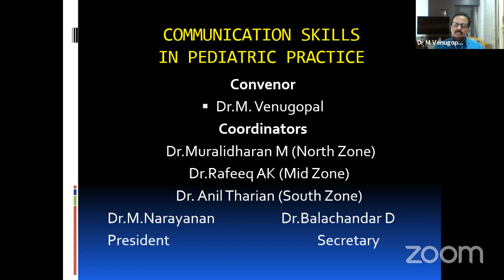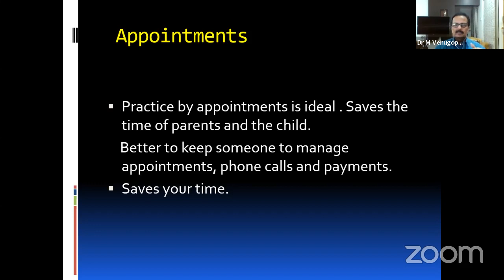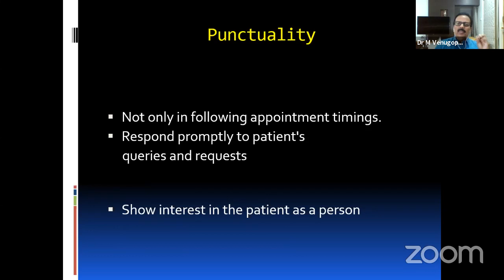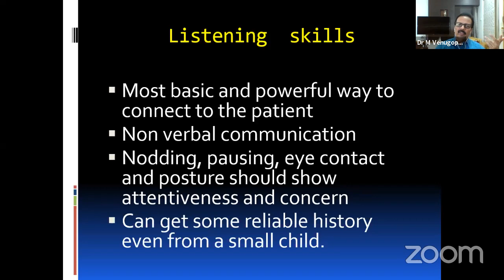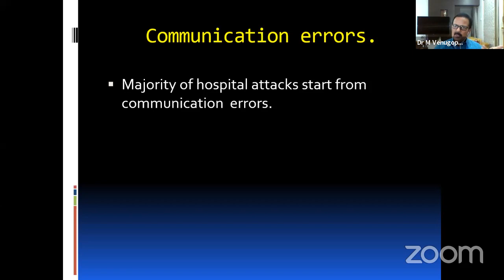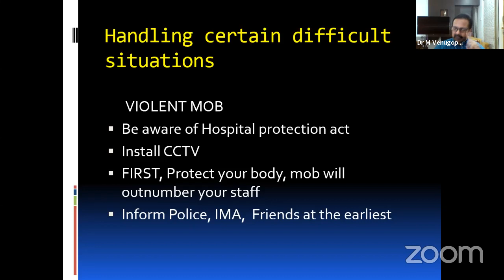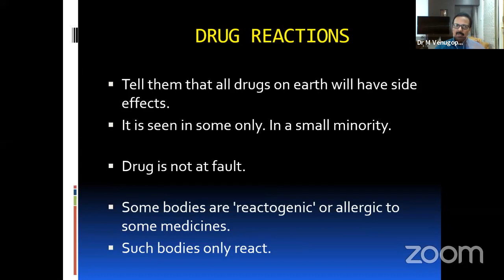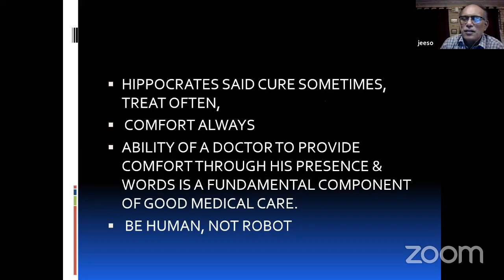Communication Skills for Paeds..PAP IAP Kerala